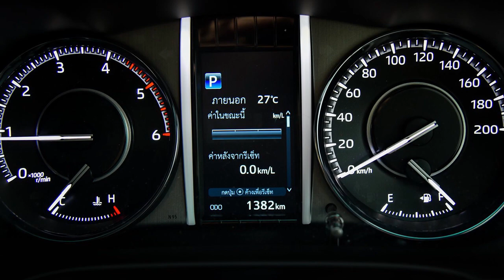Fortuner 2021 Legender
This video show all of the Fortuner variants from the base model upto the highend Legender, I also showed some of the old version with modified bodykits.